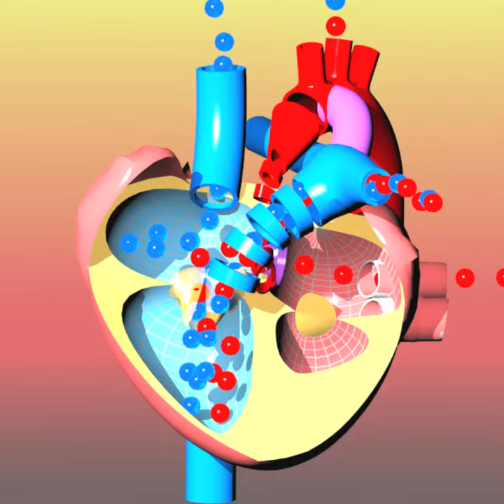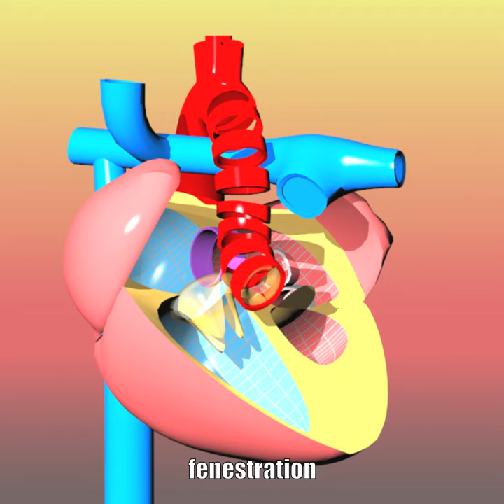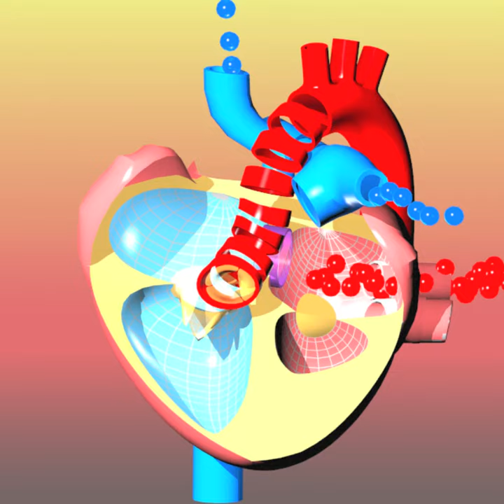Congenital heart defects III: HLHS / Hypoplastic Left Heart Syndrome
Congenital heart defects: HLHS / Hypoplastic Left Heart Syndrome
Part III of a series of introductory didactic videos on pediatric cardiology.